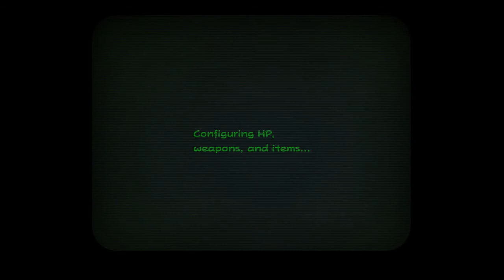Boss Battle Guide: Colored Pencils | Paper Mario: The Origami King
This is a Guide to the Colored Pencils Boss Battle in Paper Mario: The Origami King (Switch).